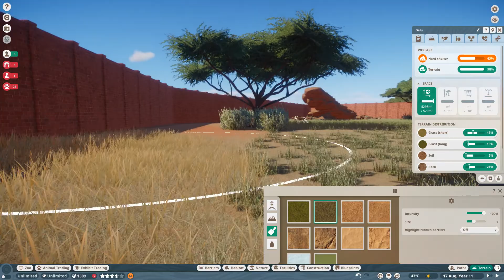Planet Zoo Australien Zoo part15